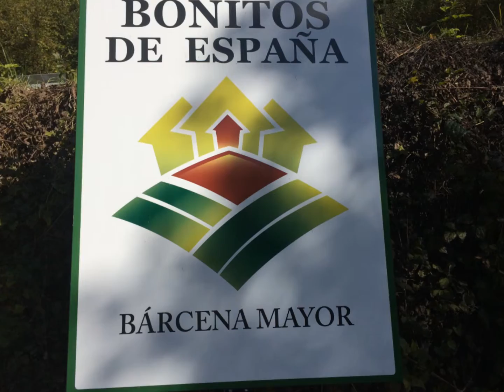BÁRCENA MAYOR (CANTABRIA)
Un profundo paseo histórico-artístico al interior de la Cantabria Infinita. Hay que volver a volver...